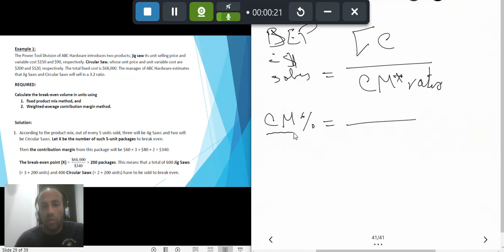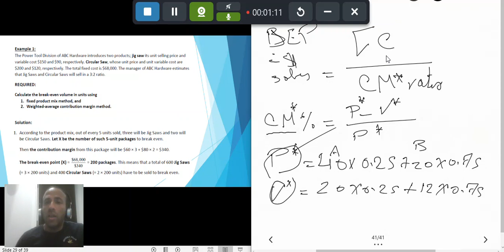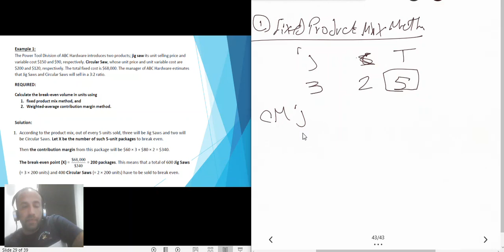cost accounting lecture 7 part 2 CVP SALES MIX